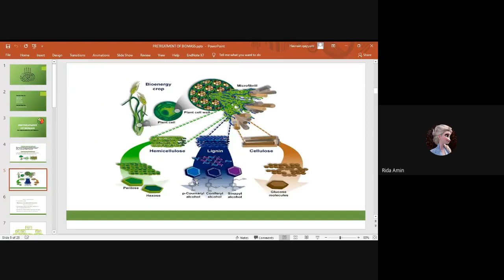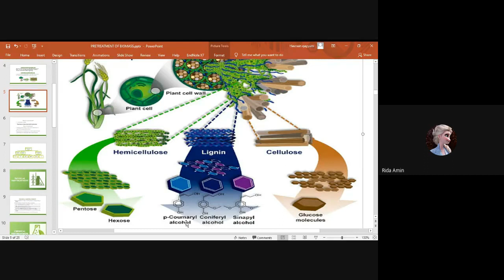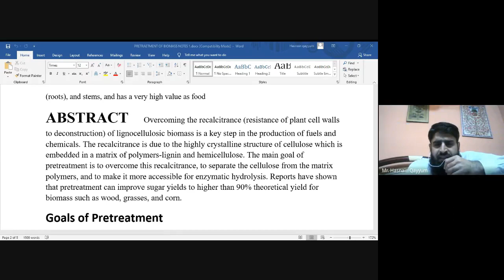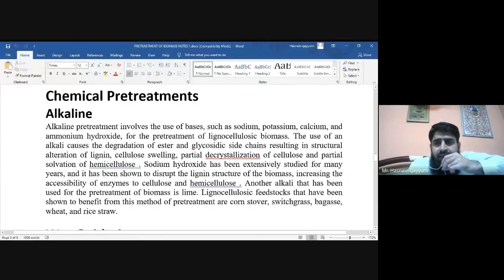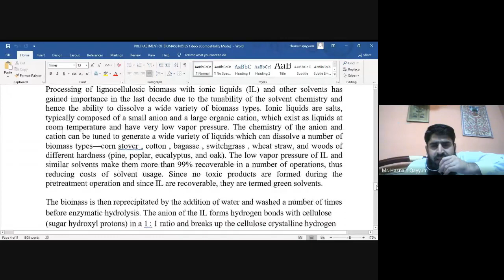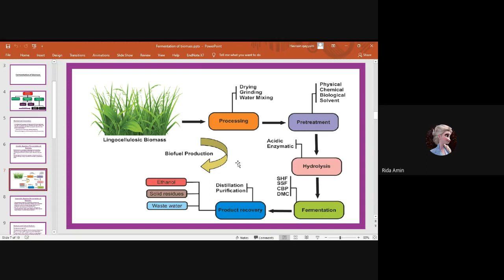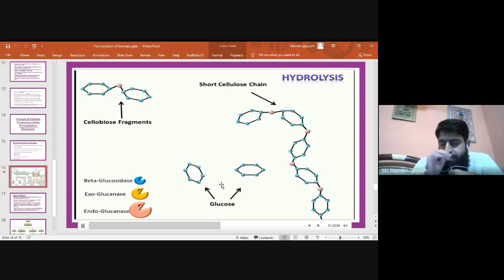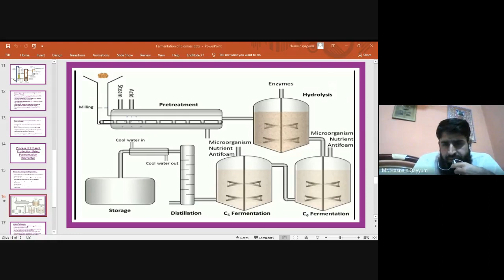Pretreatment of Biomass and Fermentation of Biomass